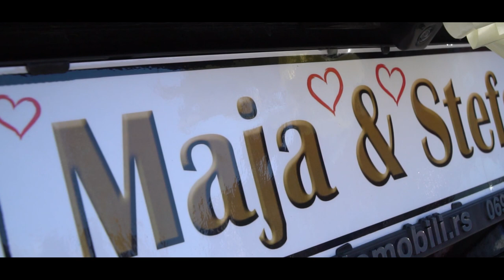Marija & Stefan highlights 2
Autorska prava zadržava vlasnik istih.
Sve numere se izvode uživo i apsolutno nema kršenja autorskih prava.
Zabranjeno svako kopiranje video i/ili audio snimaka i postavljanje na druge kanale. Video je iskljucivo zabavnog karaktera.
Video by: BS photo - Topola